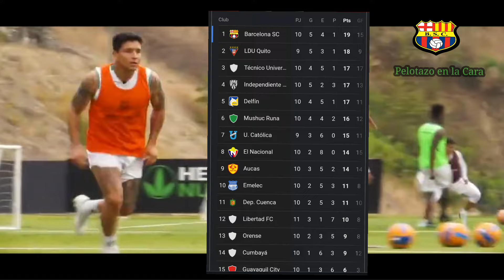BARCELONA ES FIRME CANDIDATO PARA GANAR 2 ETAPA/DEFENSA DE BARCELONA NO SE CALLA ANTE LIBERTAD!